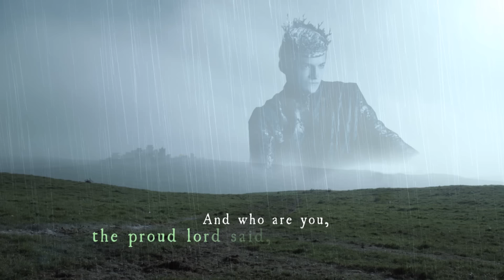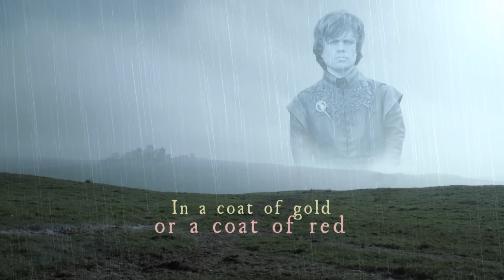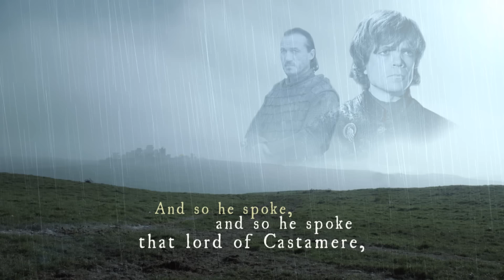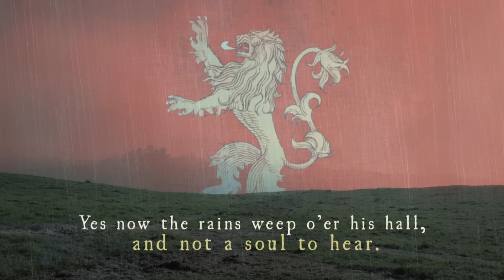Karliene - The Rains of Castamere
My own take on the haunting song from Game of Thrones, written by George R.R.Martin